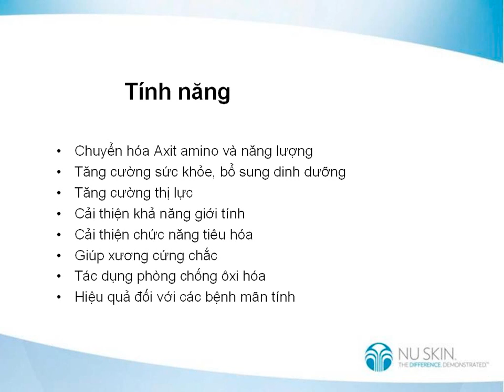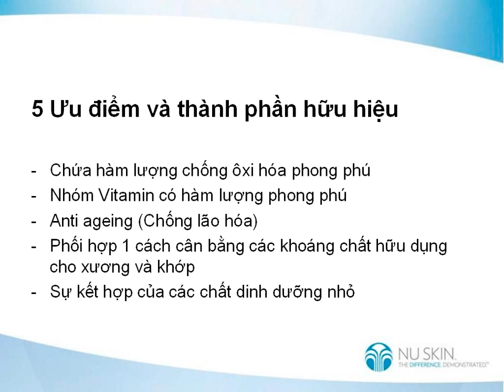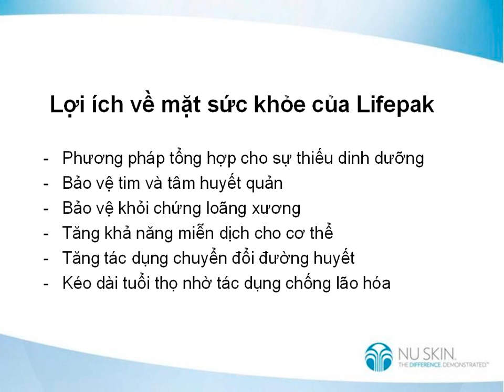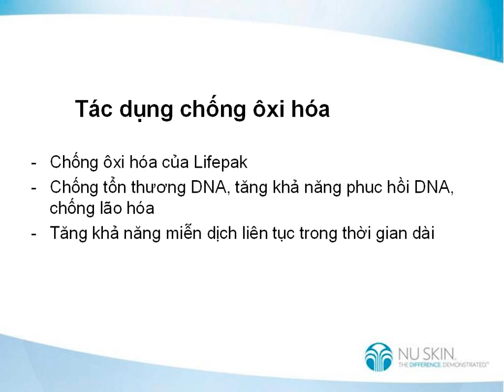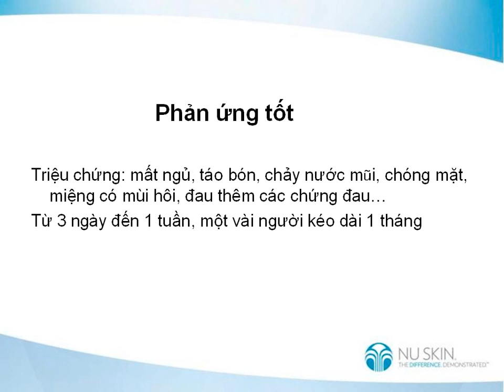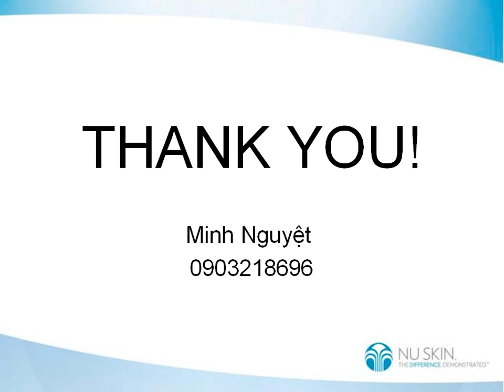LifePak Nano voi Minh Nguyệt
Oct5 2012 voi c Minh Nguyệt